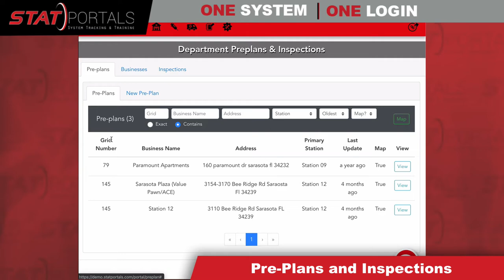Fire Department Digital Pre-plans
Creating and Updating Pre-Plans for your agency couldn’t be simpler.  With our custom Pre-Plan feature you are able to easily search for hazards and detailed information for Structures and Business’s while en-route to an emergency.
With this feature you can view when a pre-plan was last updated, and plan accordingly to ensure the latest info is in the hands of your crews.  GIS Mapping can be integrated to find water supplies and Pictures can be added to pre-plans to allow users to gain better understanding of the locations.